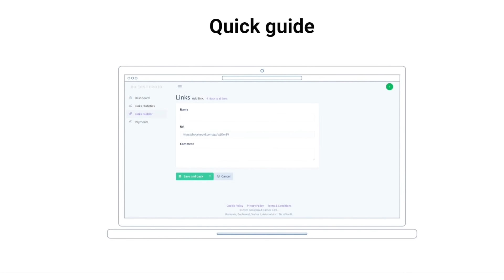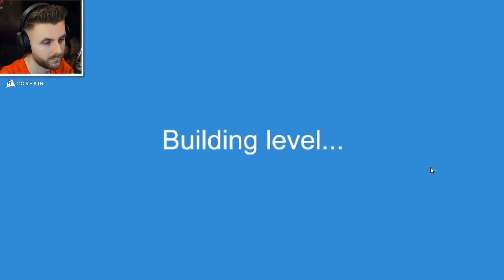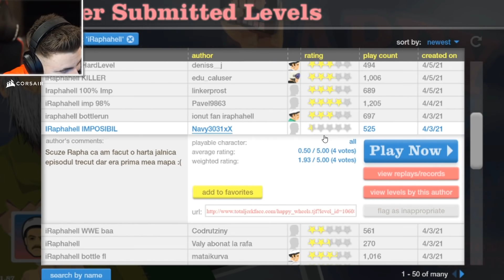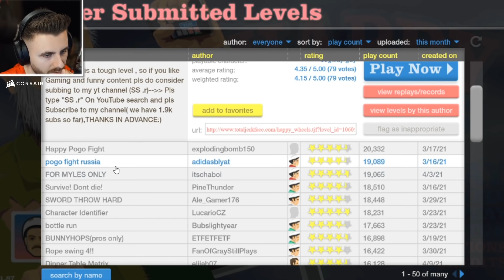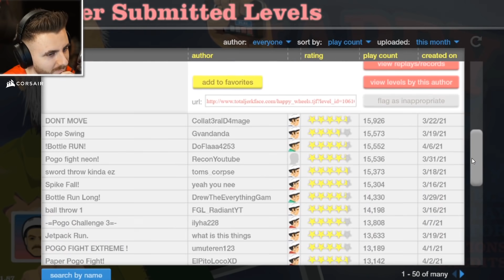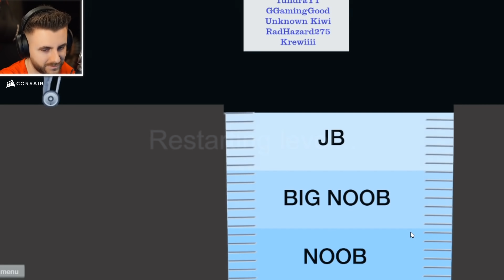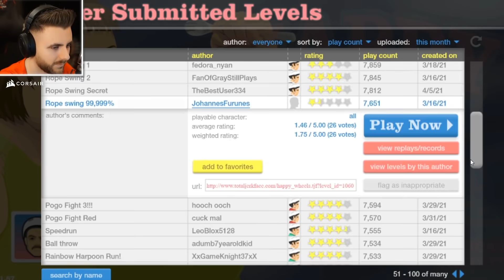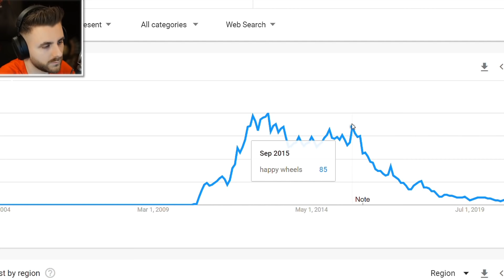completam bottle run-uri 99% imposibile!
🔊 Castile Mele (Corsair) :
🎮 Happy Wheels